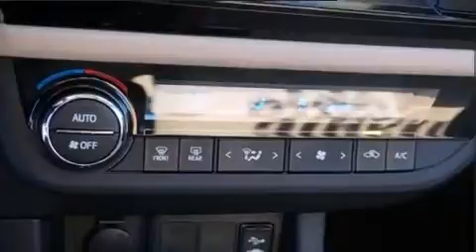2016 Toyota Corolla LE Plus in Macon, GA 31210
Butler Toyota
4580 Riverside Drive
in Macon, GA 31210

The 2016 Toyota Corolla. This 4 door, 5 passenger sedan is waiting for you to take home! Smooth gearshifts are achieved thanks to the 1.8 liter 4 cylinder engine, and for added security, dynamic Stability Control supplements the drivetrain. Toyota prioritized fit and finish as evidenced by: variably intermittent wipers, a trip computer, front bucket seats, tilt and telescoping steering wheel, power windows, cruise control, and air conditioning. Premium sound drives 6 speakers, providing you and your passengers a sensational audio experience. Safety equipment has been integrated throughout, including: dual front impact airbags with occupant sensing airbag, head curtain airbags, traction control, brake assist, ignition disabling, and ABS brakes. This car was designed with safety in mind, allowing you to drive with even greater assurance. Our sales reps are knowledgeable and professional. We'd be happy to answer any questions that you may have. We are here to help you.